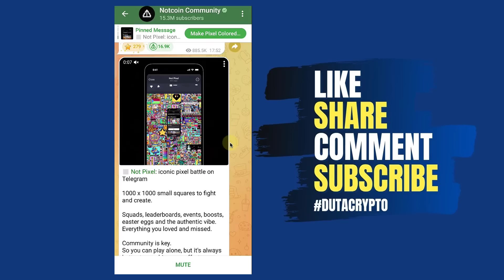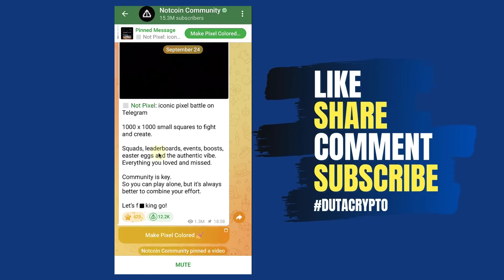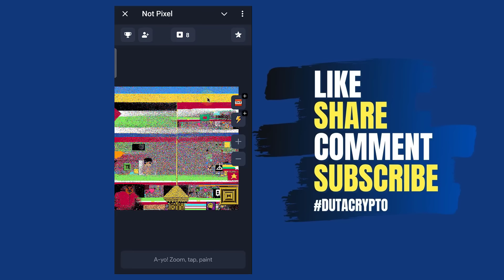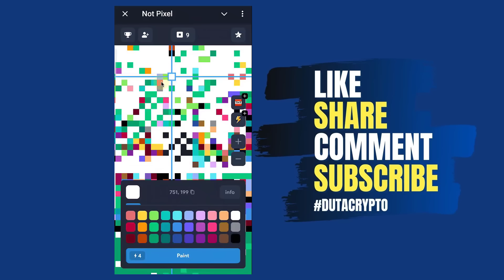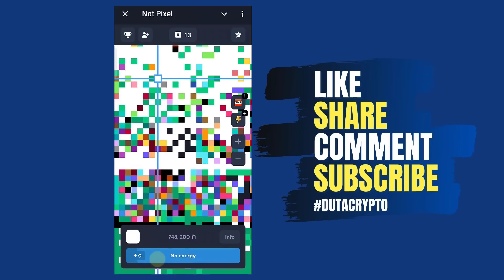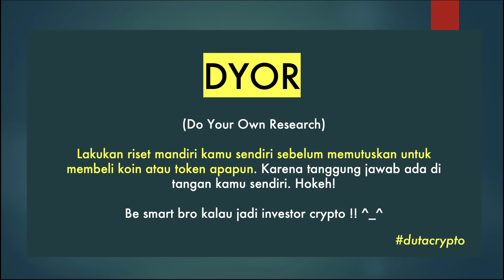[GRATIS] Airdrop NOT PIXEL Penerus NOTCOIN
[Update] Karena banyak user yg pada ngecat bendera. Akhirnya pihak Not Pixel sekarang melarang user utk membuat bendera. Jadi silahkan berkreasi bebas.

Notcoin baru saja merilis game telegram miniapp baru yang bernama Not Pixel. Yuk kita bahas cara mengerjakan airdrop NotPixel ini. Semoga JP seperti Notcoin NOT. Gratis.

//DUTA CRYPTO AIRDROP//
Channel telegram tempat saya sharing info airdrop setiap hari

Duta Crypto bagi-bagi 1000 USDT, ikutan yuk!

- ID Referensi: DUTACRYPTO (Agar kamu bisa ikut berbagai event Bittime)
... lalu download app Bittime di Play Store kemudian login dan lakukan verifikasi KYC

TOKOCRYPTO, Exchange No. 1 Indonesia
- ID Referensi: RZY9Y247 (Untuk dapetin bonus 20% fee trading selamanya)
... lalu download app Tokocrypto di Play Store kemudian login dan lakukan verifikasi KYC

BINANCE, Exchange no. 1 di dunia
... lalu download app Binance di kemudian login dan lakukan verifikasi KYC

- Kode: xtcd (Potensi mendapatkan bonus welcome)
... lalu download app Bitget di Play Store kemudian login dan lakukan verifikasi KYC

... lalu download app MEXC di kemudian login dan lakukan verifikasi KYC

... lalu download app Bybit di kemudian login dan lakukan verifikasi KYC